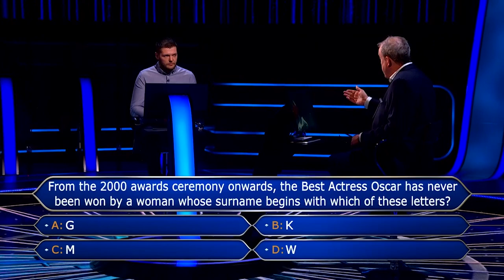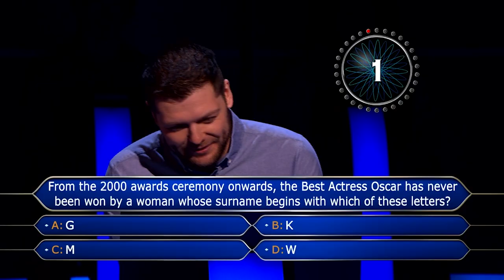Winning £32,000 On A Complete Guess! | Who Wants To Be A Millionaire?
For this Academy Award Best Actress related question, Glen had absolutely no idea what the correct answer was...and got it right anyway 😱